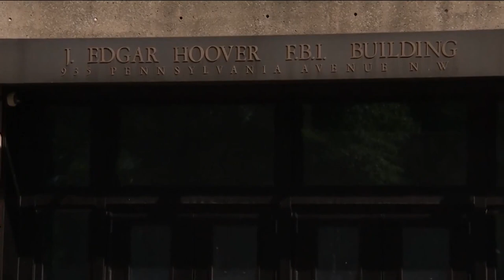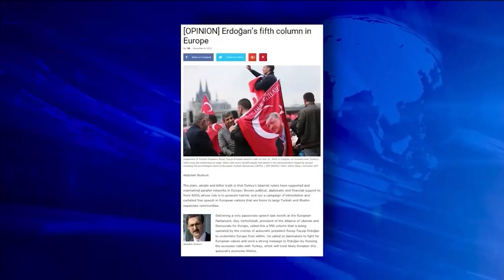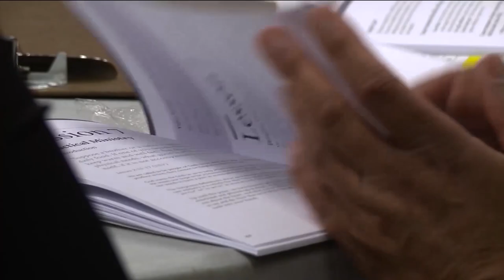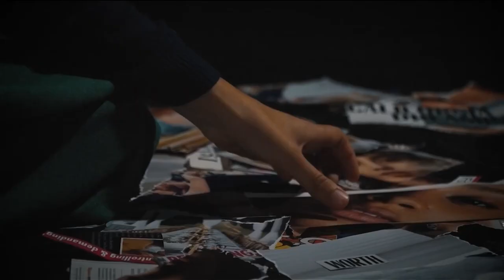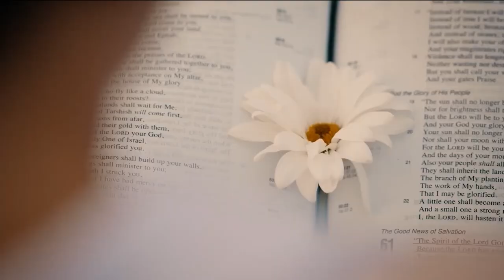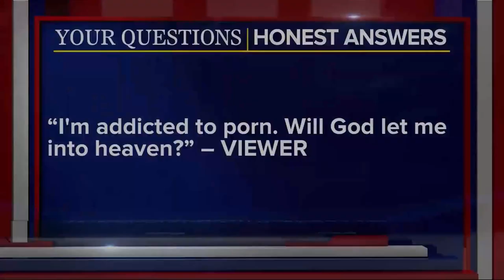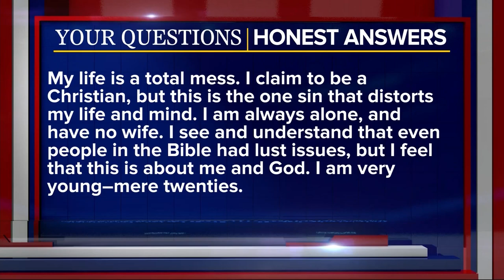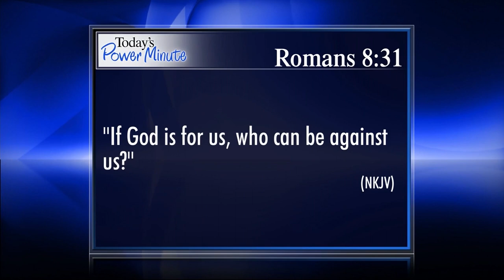The 700 Club - October 2, 2018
A woman escapes 16 years in the sex industry. Plus, chaplains in the cancer ward are bringing hope into hospitals.